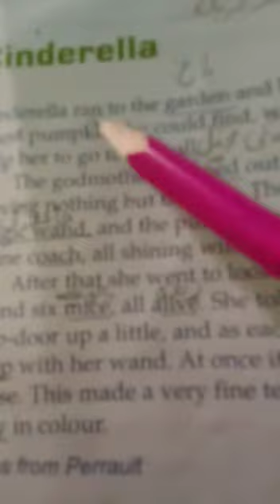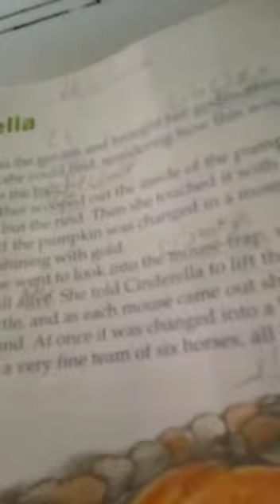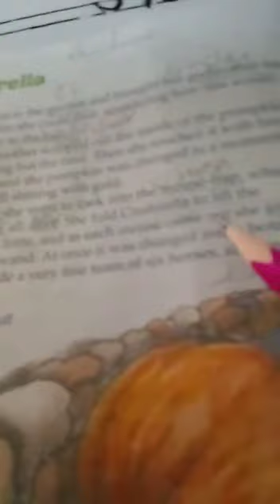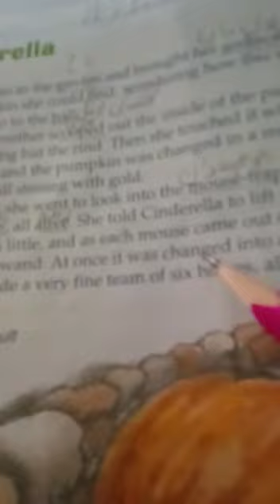J eng 20 May 3 class